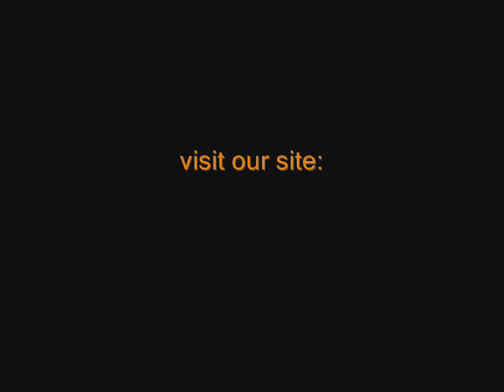kitchen movie 3d visualization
A little cam running into the kitchen